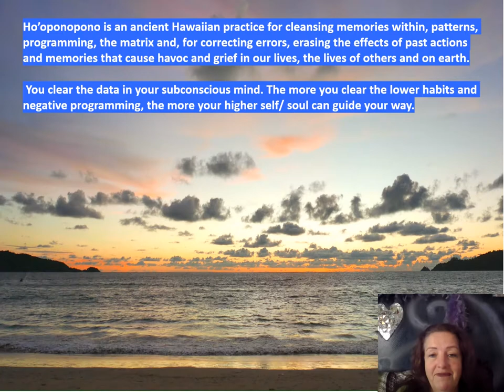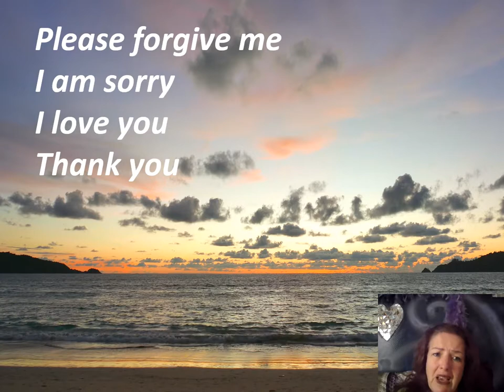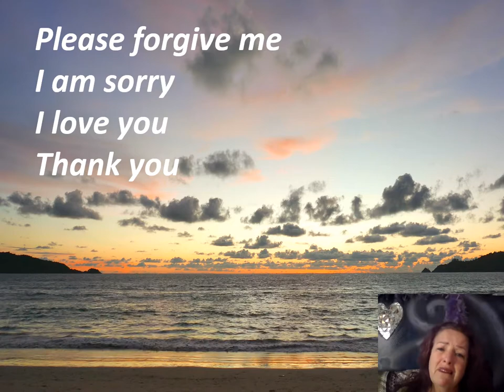Ho' oponopono Healing Wendy Shuttleworth Soul Coach Cleaning